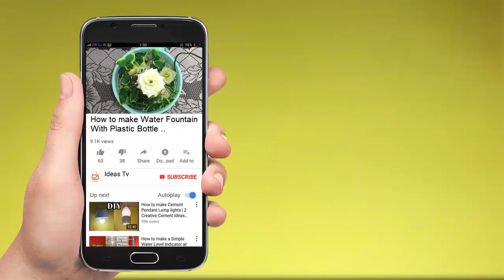Water Fountain - How to make Fountain With Plastic Bottle (Indoor Fountain) (Tabletop)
In this video you'll find very creative way to make Water Fountain With Plastic Bottle  at home by using easily available cheap and waste materials. You can use this fountain as an Indoor Fountain or a Tabletop. I hope this DIY tutorial will be usefull for you!

You are watching simple DIY video about How to make Fountain With Plastic Bottle at Home.

"Hi viewers! in this video i am going to show you a simple Water Fountain DIY by Using Aquarium Pump and some waste materials.

1. Aquarium Pump.
2. Marbal Chips.
3. Hot Glue.
4. Plastic Container.
5. Plastic Bottle.
6. Straws.
7. Artificial flower bale.
and some basic tools.